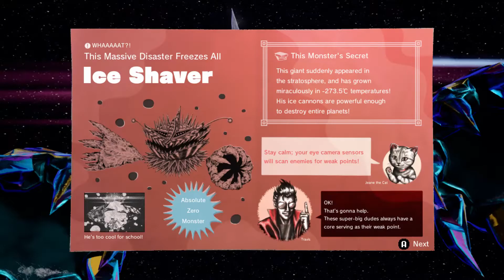No More Heroes 3 - Ice Shaver Boss Fight [BITTER]